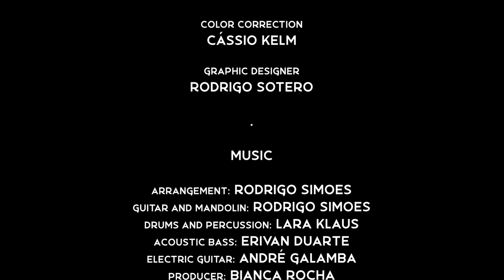Despenteados - Bianca Rocha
Songwriter: Carlito Birolli & Du Gomide
Arrangement: Rodrigo Simões
Guitar and mandolin: Rodrigo Simões
Drums, percussion and backing vocal: Lara Klaus
Electric guitar: André Galamba
Acoustic Bass: Erivan Duarte
Engineer: George Doxas
Mixed and mastered: Vitor Cabral & Adonias Jr.
Produced by Bianca Rocha & Rodrigo Simões

Despenteados (Carlito Birolli / Du Gomide)

Quando eu te vejo
Muda muda o jeito
Do tráfico trânsito louco em mim
Pinta a parede, outro azulejo
O apartamento não aperta tanto assim
Quando o teu jeito
Muda o que eu vejo
Me encontro certeiro e atento, enfim
Pro céu aberto, pro mundo inteiro
Contigo sou bicho em algum jardim

Sou o que olha por dentro
Ao ver você ao meu lado
Entro num trecho do avesso
E saio transformado
Se nos jogamos na chuva
Só existimos molhados
E se o amor é vento
Seremos despenteados

Tenho aqui dentro algo que chama
Que transa, inflama e não tem fim
Vem com o tempo, grava na pele
Assopra o fogo sob o capim
Uma presença que não se esforça
E ornamenta o meu camarim
Move meu canto, constrói a cena
Desliza suave que nem cetim